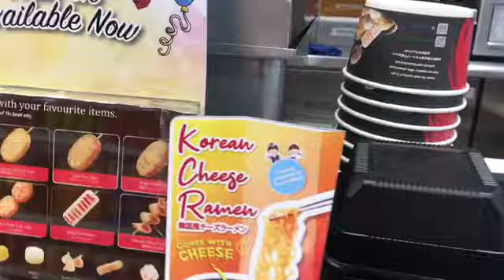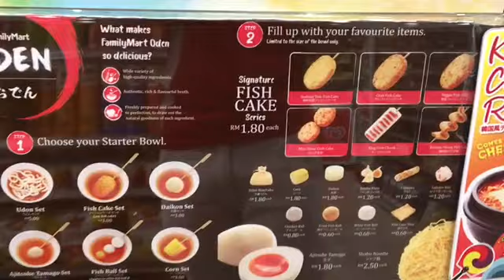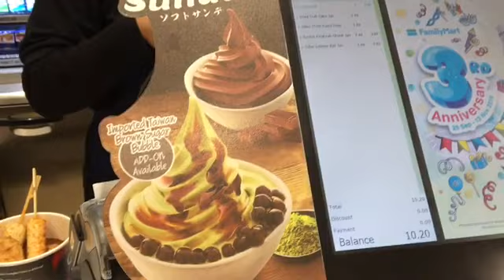PUSING 10 KALI CARI PARKING DEMI ODEN + MUKBANG | Boyzzz MUKBANG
ORAIT GUYSS,..So dalam video kali nie aku akan buat MUKBANG ODEN 😍😍😍,,..jom tengok video nie sampai habis,..Orait Guysss‼️‼️

New SINGLE T.O.S.S Band

JANGAN JUGA LUPA UNTUK FOLLOW IG @a.r_boyz yerrr GUYS